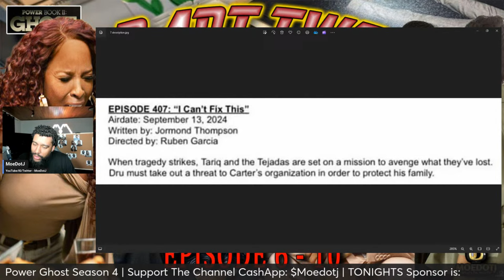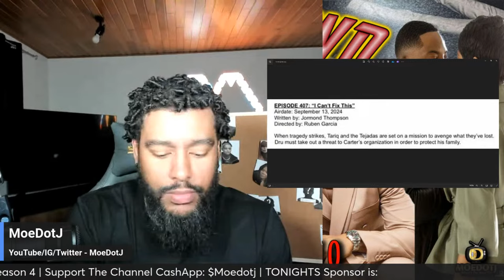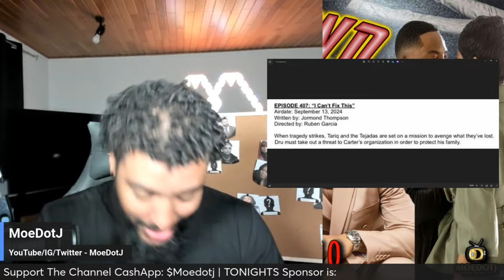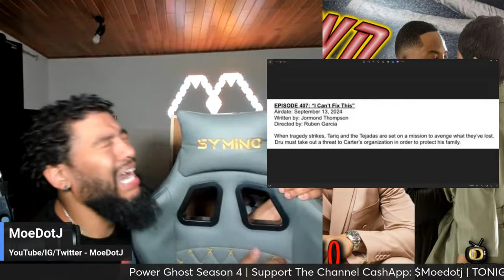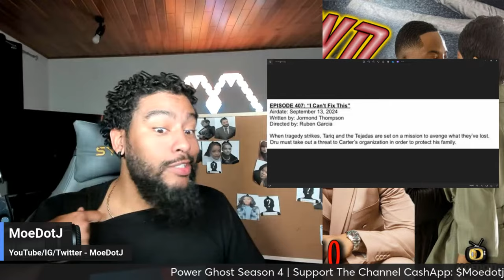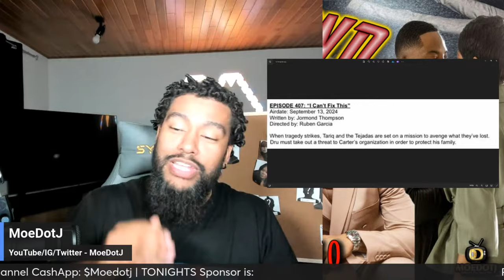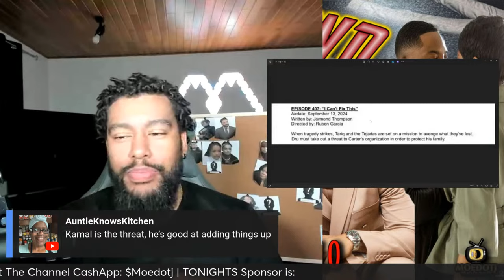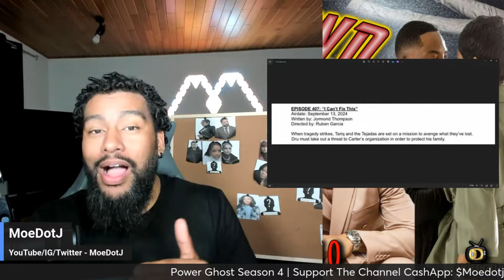Predictions Episode 7 Breakdown POWER BOOK II: GHOST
Episode Title Breakdowns Part 2 Season 4 POWER BOOK II: GHOST SEASON